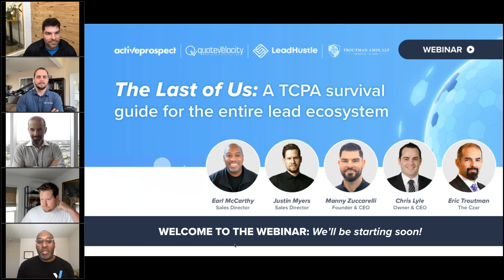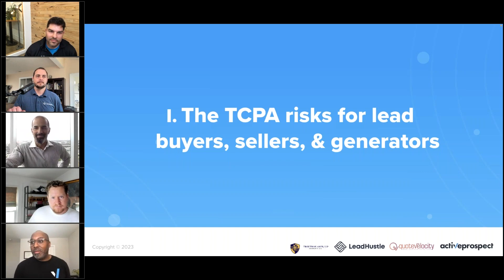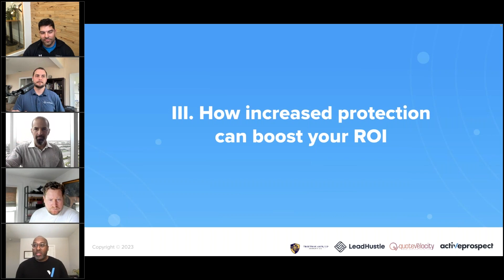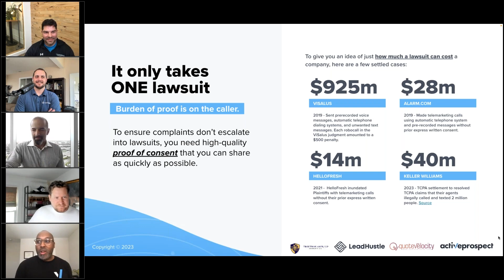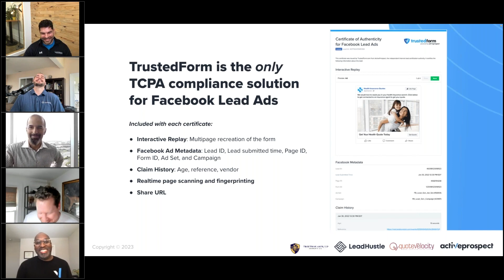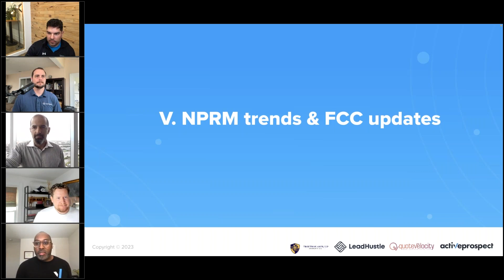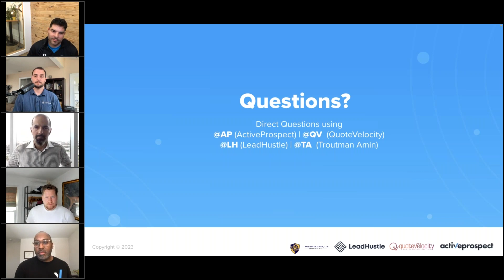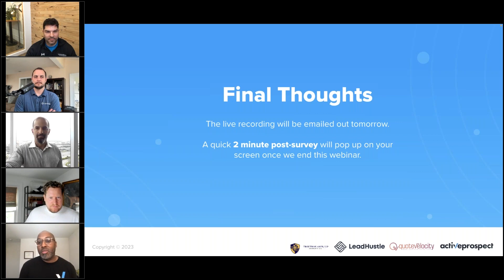WEBINAR: TCPA Survival Guide for Lead Generation Industry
"The Last of Us" brings together lead buyers, lead sellers, technology platforms and lawyers to discuss the incredible importance of TCPA compliance in the lead generation and performance marketing industries and provides CONCRETE tips and tricks for companies looking to compliance a bit easier to achieve.

The Czar joins LeadHustle, QuoteVelocity and ActivePropsect in this CAN'T miss one-hour session.